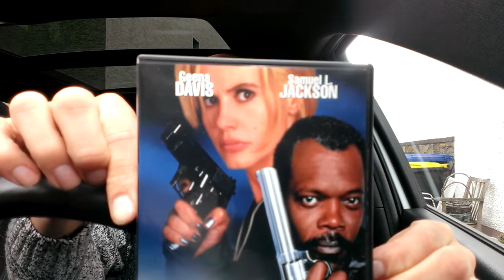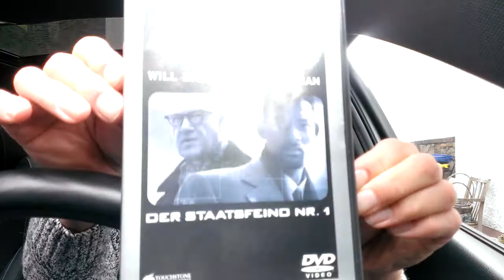312-Film | Action-Thriller 90er - TÖDLICHE WEIHNACHTEN, STAATSFEIND NR.1 | Filmtipps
In diesem Video stelle ich 2 Action-Thriller der 90er Jahre als Filmtipp vor. Tödliche Weihnachten von Renny Harlin und Der Staatsfeind Nr. 1 von Tony Scott. Beide Filme bieten alles was man in diesem Genre erwartet.

Sprungmarken in diesem Video:

00:00 Einleitung
00:40 Tödliche Weihnachten : Daten + Fakten
02:50 Handlung + Bewertung
05:05 Gute, handgemachte Action
05:50 Geena Davis + Samuel L. Jackson ist eine gute Besetzung
07:10 Fazit zu Tödliche Weihnachten
08:50 Der Staatsfeind Nr. 1 : Daten +Fakten (funfacts)
11:35 Handlung
13:45 Überwachungsthematik klasse umgesetzt
15:35 Handwerklich perfekt inszeniert
17:10 Sehr gute Besetzung
18:00 Fazit + Bewertung

Wer meine Videos etwas unterstützen möchte kann dies gerne tun. Ich würde mich sehr freuen, wenn der eine oder andere einmalig oder monatlich mit einem kleinen Beitrag meinen Kanal ein wenig fördert. Vielen Dank schon mal im voraus dafür!